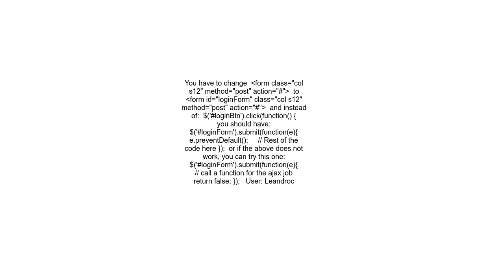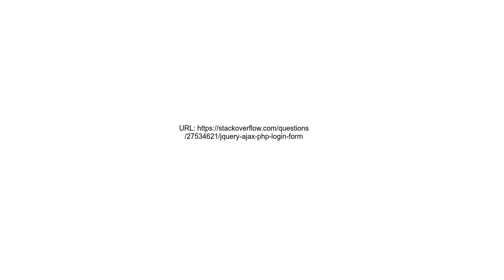jQuery AJAX PHP login form